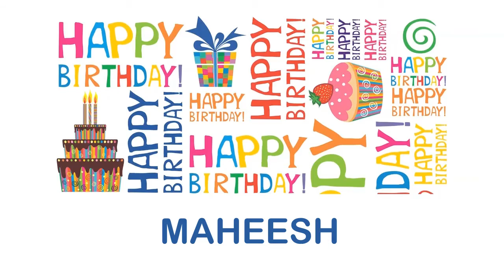Maheesh Birthday Wishes